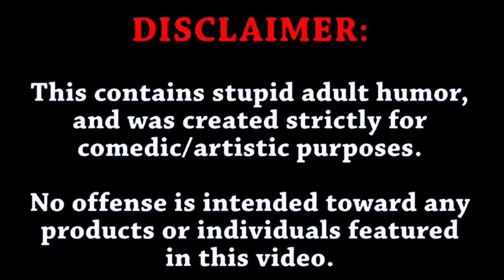Dmv HoodsAndNews - Mad He Drive A 2002 Cadillac ￼Don’t Pay Him For Promo It’s A Scam (Fake Follows)